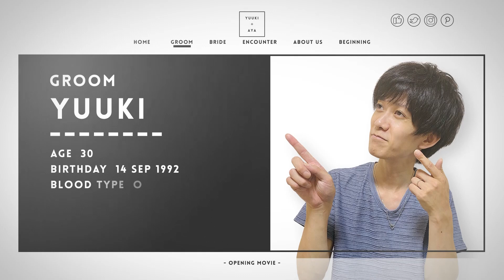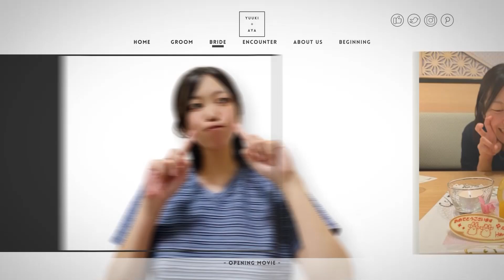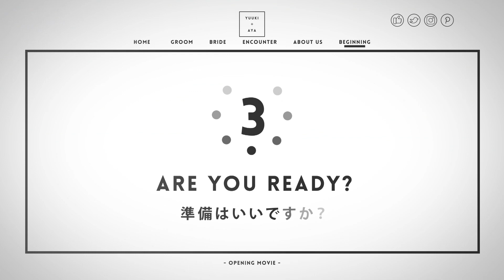【結婚式 オープニングムービー】ミニマル 東京都Eさま｜chouchou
■オープニングムービー『ミニマル』
流行のミニマルデザインのWebサイトをイメージしたオープニングムービーです。

新郎様・新婦様それぞれの紹介シーンでは「CHARACTER（特徴）」「JOB（仕事）」「HOBBY（趣味）」「MESSAGE（メッセージ）」の中から2つ選ぶことができ、披露宴の始まりにおふたりのプロフィールやなれそめなどをカジュアルに紹介できるおすすめのオープニングムービーです。

「ミニマル」には「必要最小限の」という意味があり、シンプルかつ機能的で性別・年齢を問わないそのデザインは、現在北欧インテリアや工業製品など幅広いジャンルで採用されています。オープニングムービー『ミニマル』は、文字や背景をモノトーンで統一し、映像のモーションもシンプルな見やすさを追求しているため、写真やストーリーに集中しやすいムービーに仕上がります。

シーンの切り替え時などにイメージ写真を使用し、すっきりとした印象の中におしゃれさも演出できます。

【オープニングムービー『ミニマル』詳細ページ】